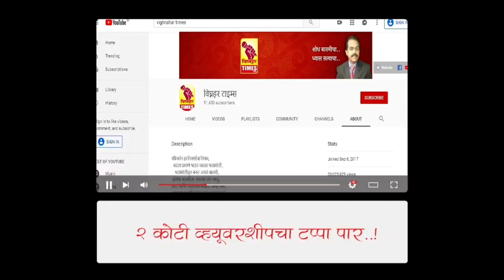10 वीत 100 पैकी 100 गुण मिळवणाऱ्या बोरीच्या आविष्कार जाधववर सगळीकडून कौतुकांचा वर्षाव।आशाताईं भेटीला